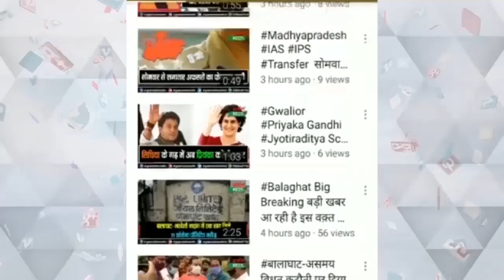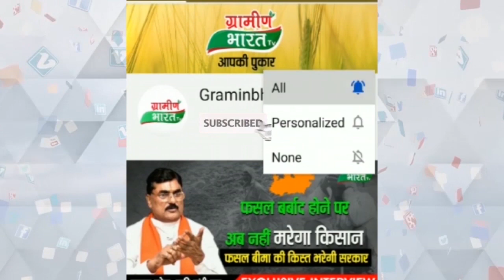कांग्रेस ने प्रदेश कार्यालय के सामने किया अनूठा प्रदर्शन